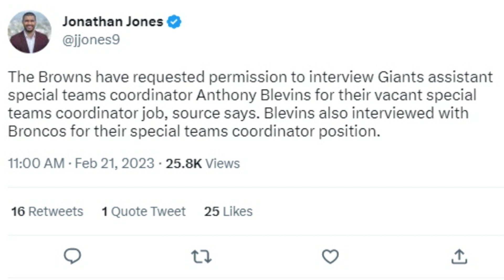Why the Browns are Moving on From Mike Priefer Now - Sports4CLE, 2/21/23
Dave Bacon and Brad Ward discuss the Browns' decision to fire special teams coordinator Mike Priefer.